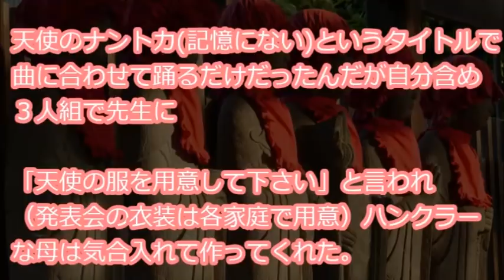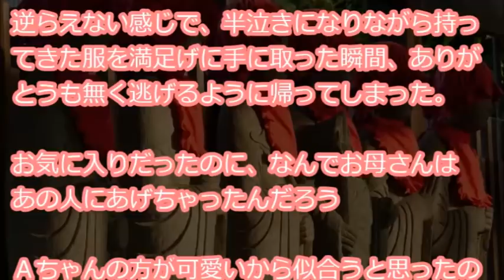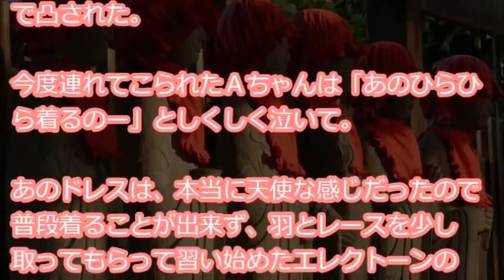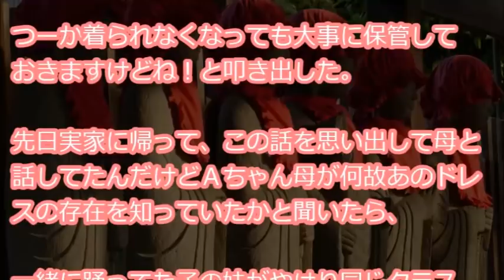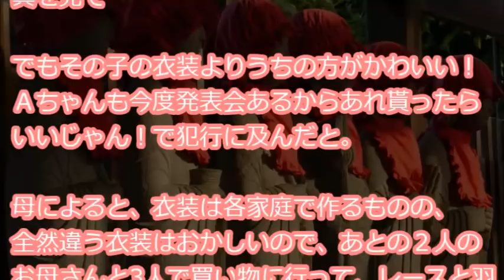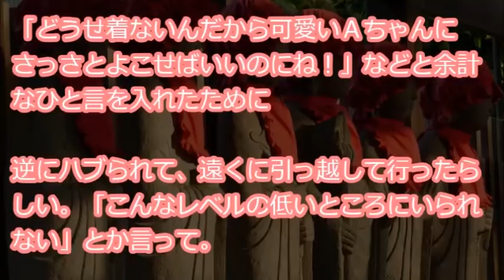【ドロママ】 幼稚園の頃に発表会で天使の衣装を母が作ってくれたが、数年後にAママ「あの衣装うちの子がもらうことになったの」と母不在の自宅に凸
『大昔の話ですまんが投下。自分が幼稚園年小組の時、発表会で天使の恰好をした。天使のナントカ(記憶にない)というタイトルで曲に合わせて踊るだけだったんだが自分含め３人組で先生に「天使の服を用意して下さい」と言われ（発表会の衣装は各家庭で用意）ハンクラーな母は・・・』

【用語解説】
・ウト

赤ちゃん。

・k/K
警察